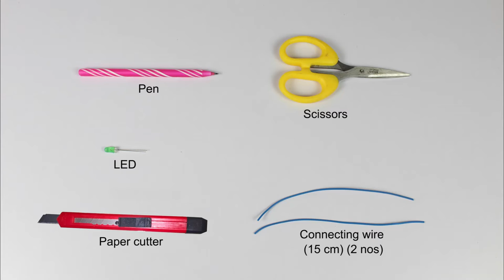DIY Battery Holder (Cardboard) | ThinkTac